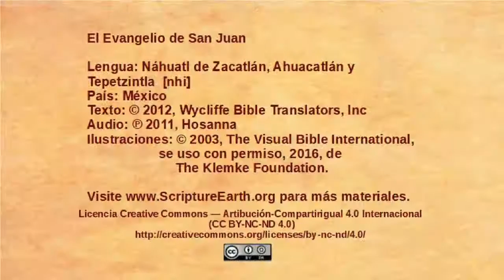Náhuatl de Zacatlán, Ahuacatlán y Tepetzintla - John 10:1-21 - Jesus the Good Shepherd [nhi]